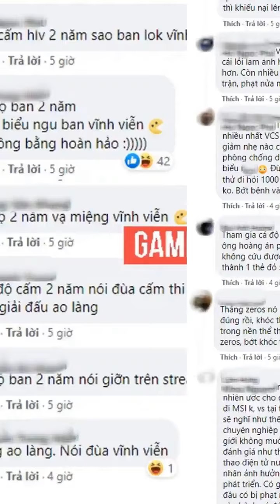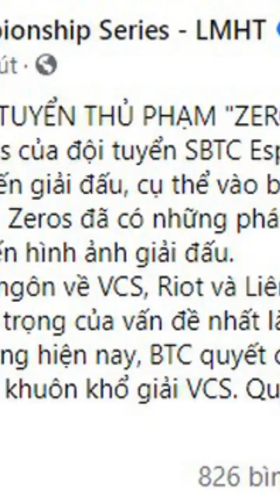Cộng đồng tranh cãi nảy lửa: "Cá cược cấm 2 năm, 'nói giỡn' cấm vĩnh viễn?", Zeros lại bị réo tên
Mới đây, thông tin về việc HLV Tear của GMedia Luxury - Nguyễn "Tear" Chiến Thắng bị Ban tổ chức VCS đưa ra án phạt cấm tham gia các giải đấu chuyên nghiệp 2 năm vì tham gia cá cược, đã gây được sự chú ý đặc biệt từ cộng đồng LMHT Việt Nam.
Một lý do căn bản khiến án phạt của Tear "dậy sóng" cộng đồng mạng, đó là bởi những hình phạt liên quan đến cá cược, dàn xếp tỷ số luôn là vấn đề nhạy cảm đối với thể thao điện tử chuyên nghiệp. Nhưng nguyên nhân lớn hơn cả, lại là sự so sánh giữa thời hạn án phạt của Tear với... Zeros .
Trước Tear, Zeros chính là cái tên gần nhất phải nhận án phạt từ Ban tổ chức VCS, mà đáng nói hơn, đây lại là án phạt đi vào lịch sử giải đấu với rất nhiều tính chất "đặc biệt". Lệnh cấm...